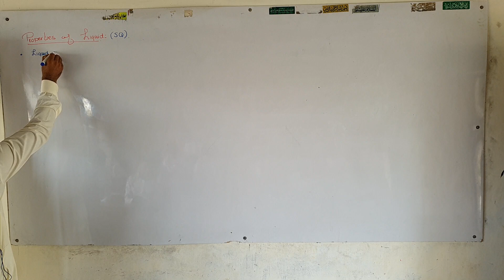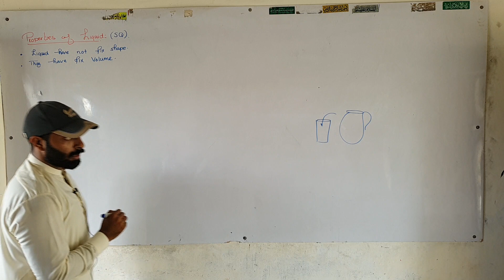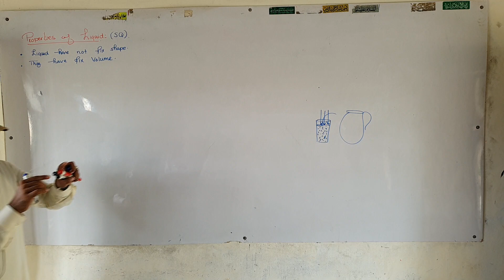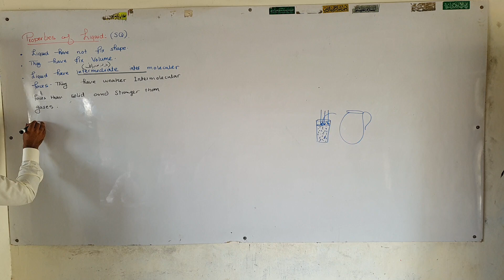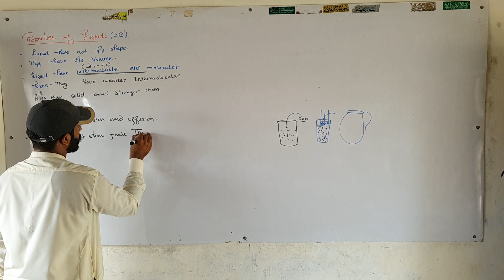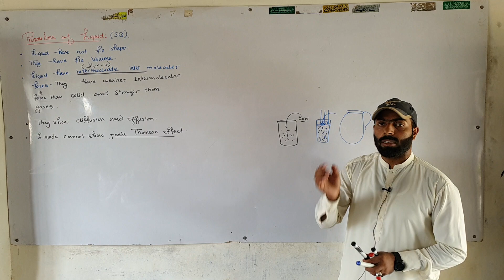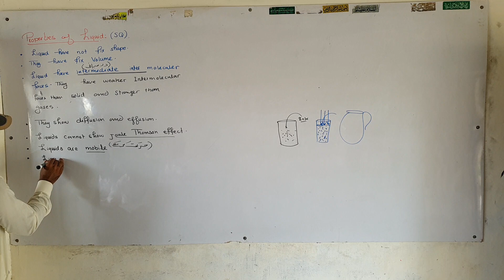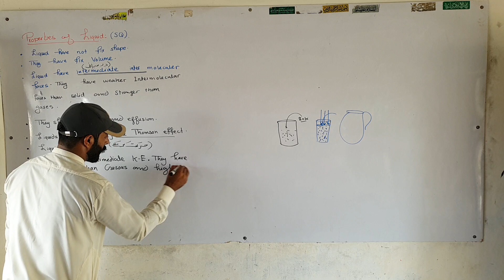Physical properties of liquids | ch#3 | 11th class Chemistry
•  11th class Chemistry
•  Fsc part 1 Chemistry online lectures
•  chemistry online lectures by majid Ali
•  Chapter number 3 (Gases)
•  Punjab text book chemistry
•  1st year chemistry online lectures
•  lectures on Chapter number 3 gases in 11th class Chemistry